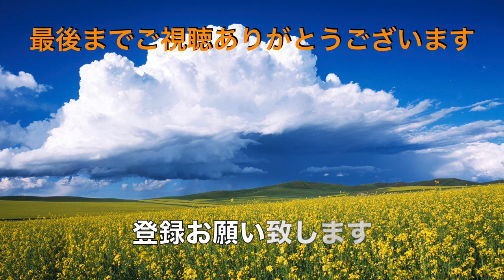【丸亀製麺】N0.14. 期間限定 牡蠣たまあんかけとおにぎりでやんちゃ飯 ＃1595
丸亀製麺に夫婦で買い物帰りに寄ってランチをしました。